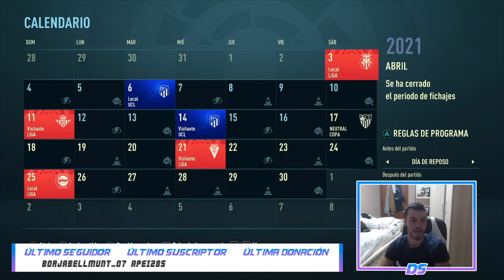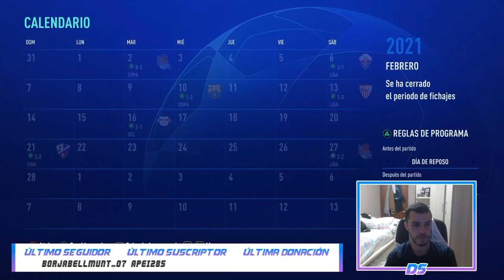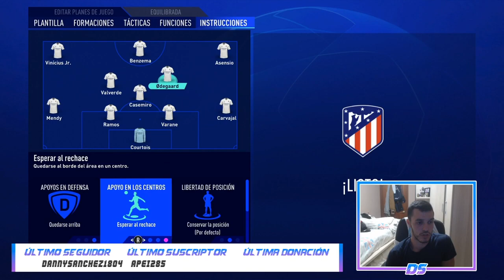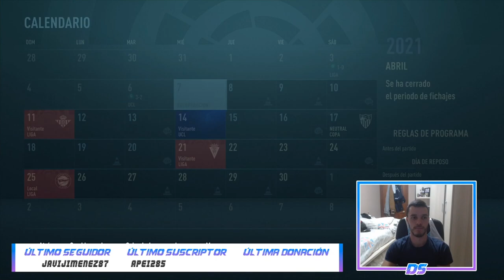FIFA 21 MODO CARRERA | REAL MADRID | VINÍCIUS JR. BALÓN DE ORO #18